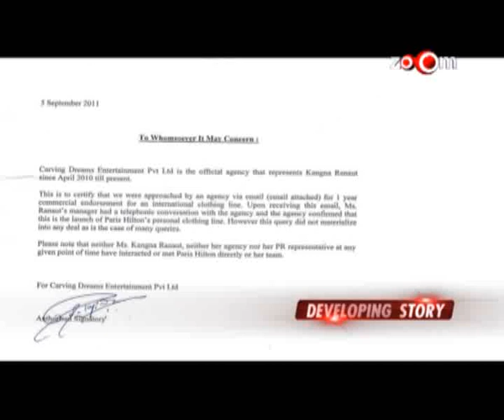Katrina Kaif mimics a famous Sholay dialogue, Bipasha Basu is ready to mingle, & more hot news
Adhyayan says I introduced Kangna Ranaut to Paris Hilton
Bipasha Basu is ready to mingle
Himesh Reshammiya is all praise for Salman & Shahrukh Khan
Jacqueline Fernandez gets candid on zoOm
Katrina Kaif promotes Mere Brother Ki Dulhan on Amitabh Bachchan's show
Ranbir Kapoor spotted milking a cow
Sonu Sood celebrates Ganesh Chaturthi